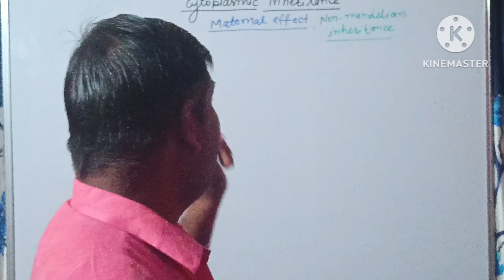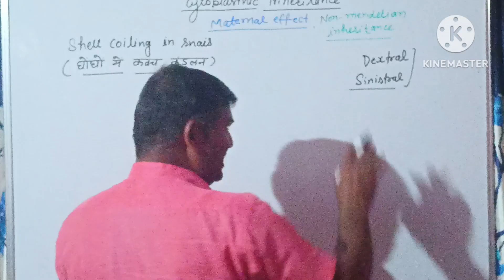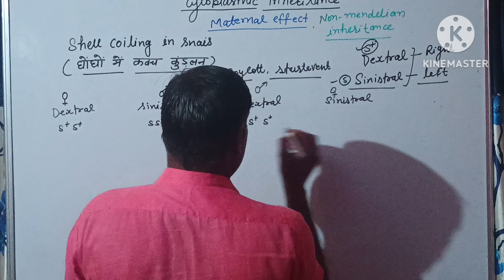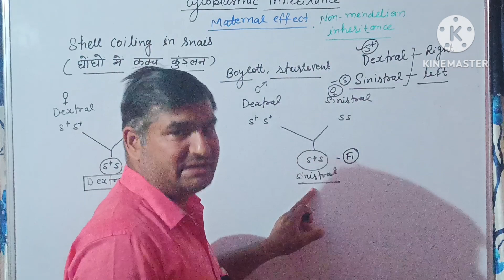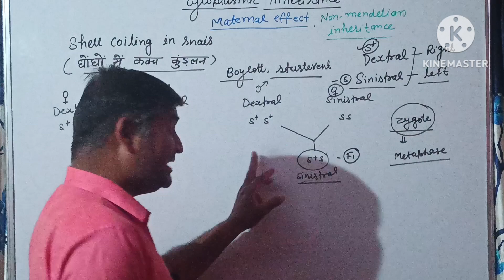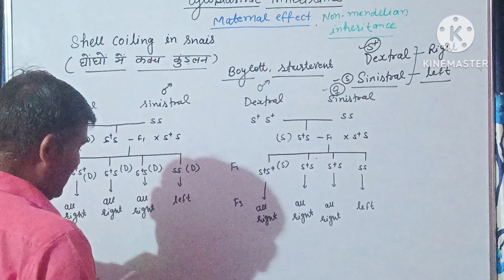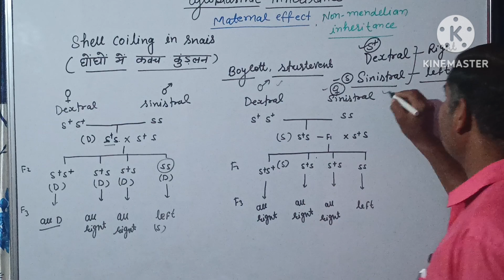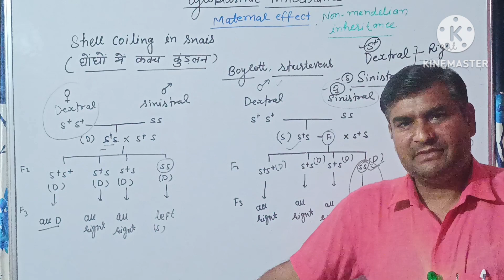shell coiling in snails